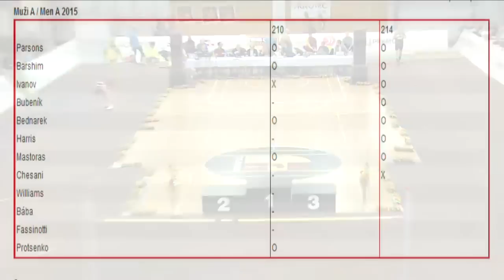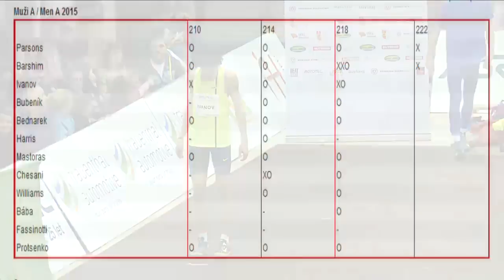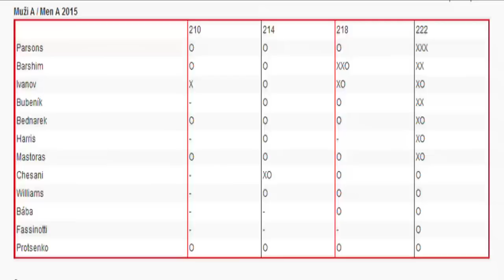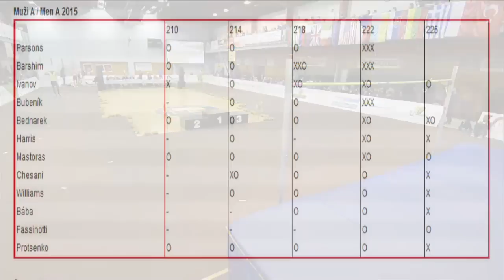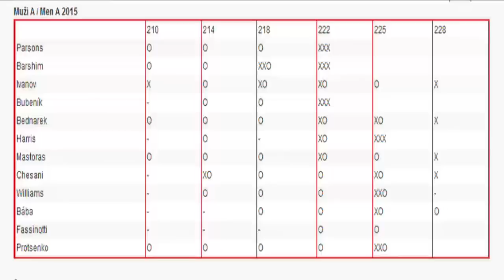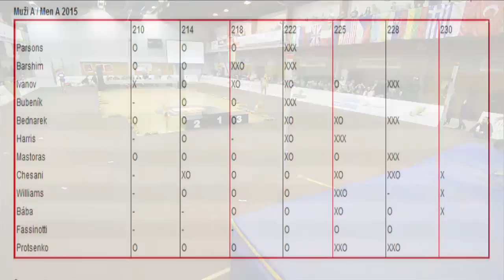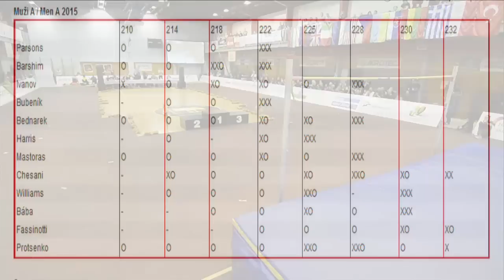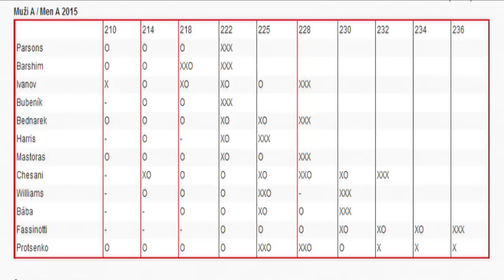Hustopečské skákání 2015 - Závod mužů